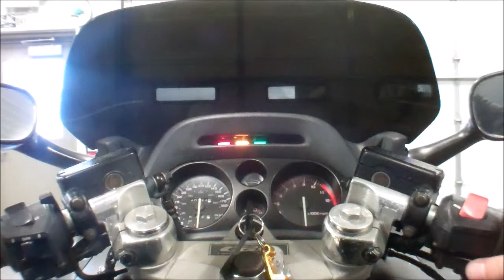1993 Honda CBR1000F~